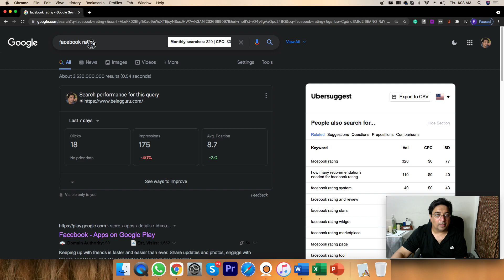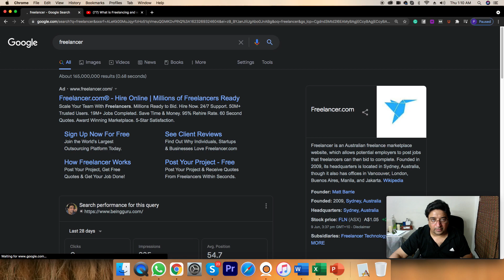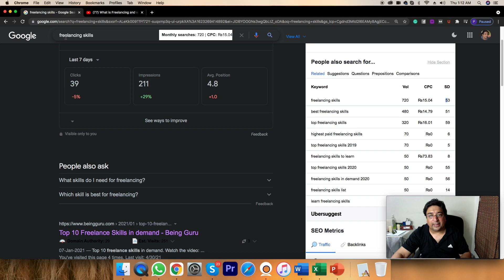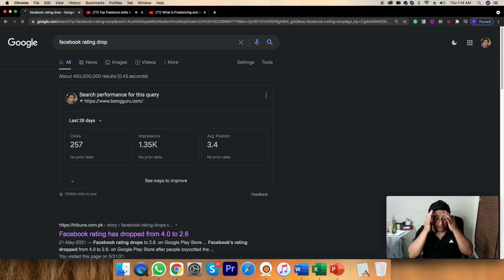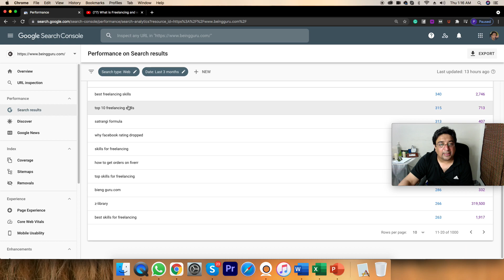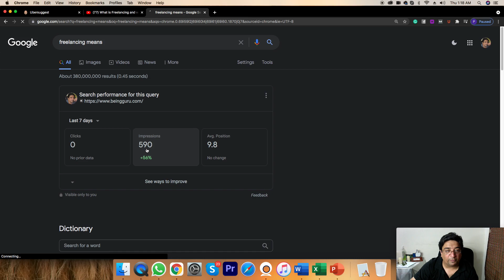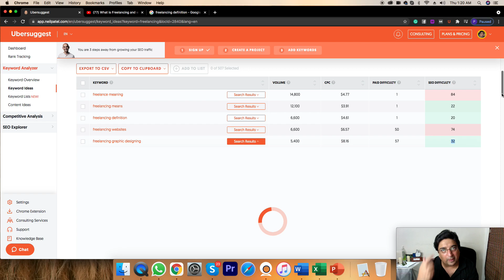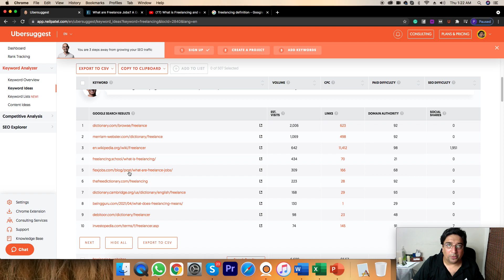Why everyone should have a Blog and a YouTube channel | Golden tips for keyword analysis